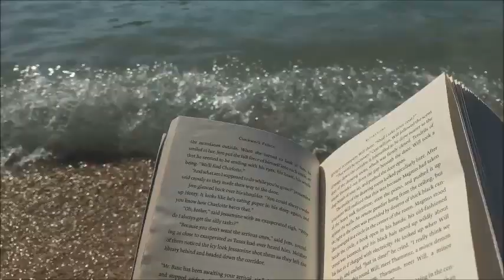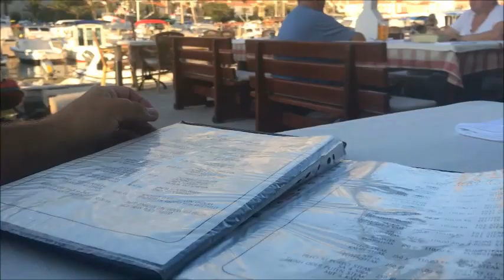204 SECONDS OF CROATIA│Makarska, Hvar, Brač, Krka, Zlatni rat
Hiii! Time for another travel diary, this time Croatia. We visited the two lovley island Brac and Hvar and the beautiful nationpark krka.

If you liked it please like and subscibe! It will put a smile on my face for the rest of the day ♥

More Pictures?